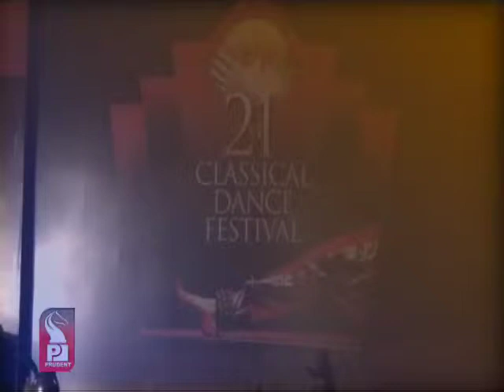Prudent Media Classical dance Part 1 28 April 15 Part 1